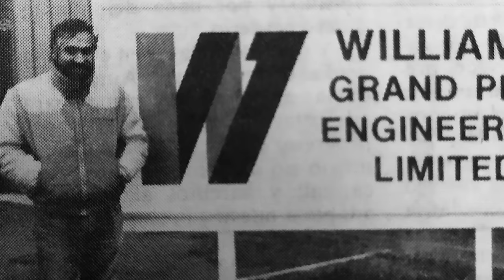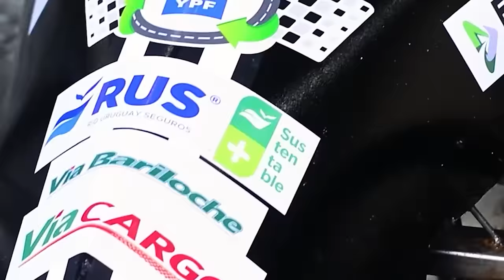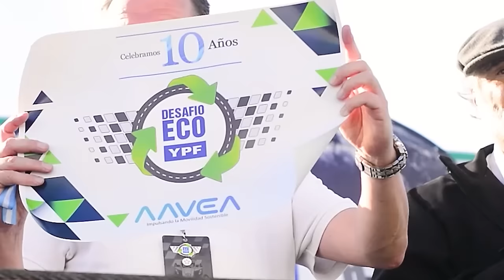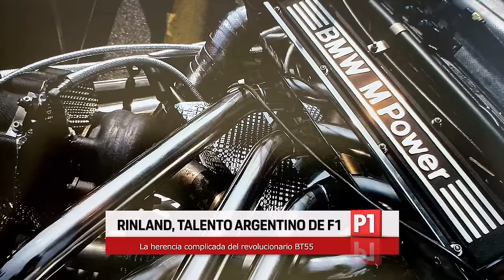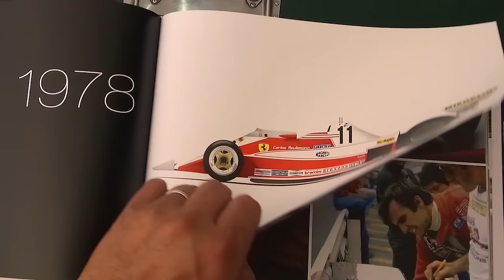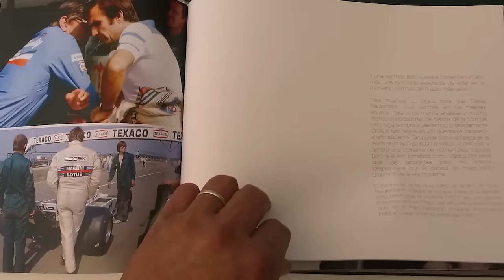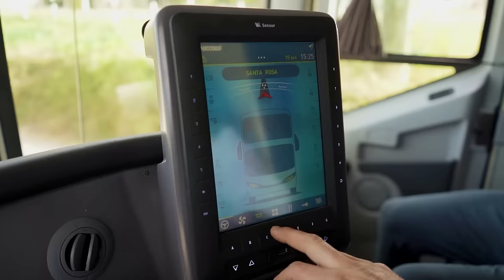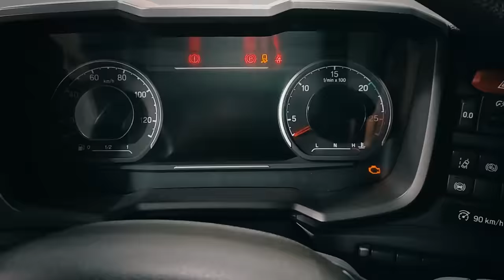P1 #327 - RINLAND: TALENTO ARGENTINO DE F1 - Ep. 2 - 23/11/2023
Título: RINLAND: TALENTO ARGENTINO DE F1 - Ep. 2
Temática: Automovilismo Deportivo.
Conducción: Mauro Feito y Diego Zorrero.
Tema del Episodio: Una vez dentro de la Fórmula 1, Rinland encuentra contactos rápidamente y tras su paso por RAM llega la oportunidad de entrar en Williams. Pero el accidente del dueño del equipo complica el funcionamiento del departamento de diseño y el argentino pasa a Brabham. Los avatares del equipo de Bernie Ecclestone marcaron sus siguientes años, con un breve paso por Italia para trabajar en el primer F1 de Dallara y regresar a Brabham hasta que el equipo se disolvió en 1991.